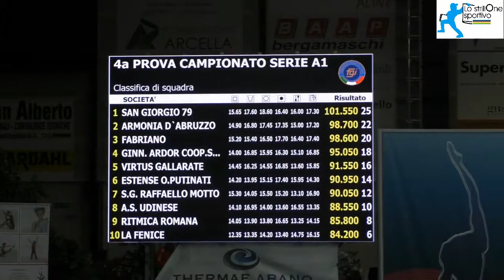Ginnastica ritmica - Finale A1 2015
La Kioene Arena di Padova ha ospitato la quarta e ultima tappa del campionato italiano di serie A di ginnastica ritmica per l'organizzazione dell'Ardor.